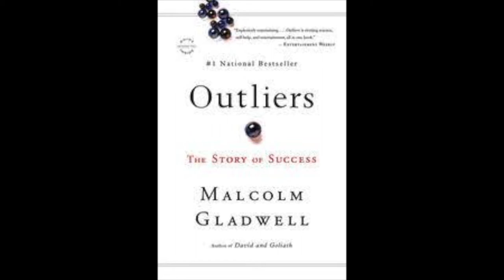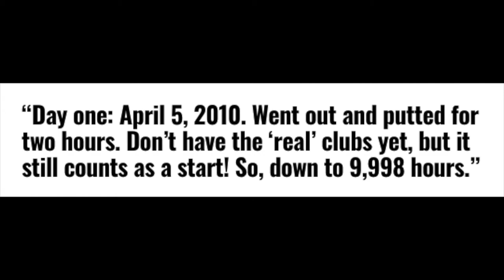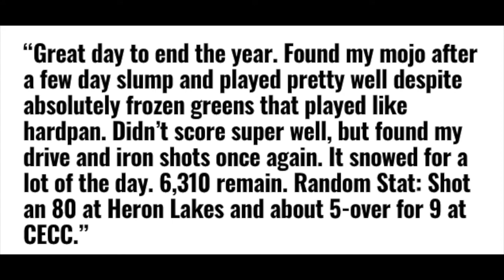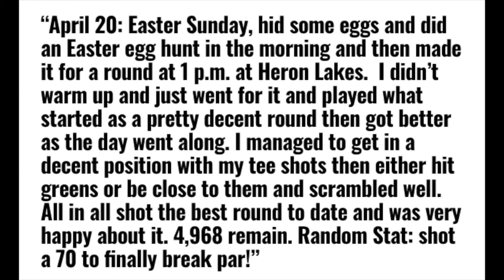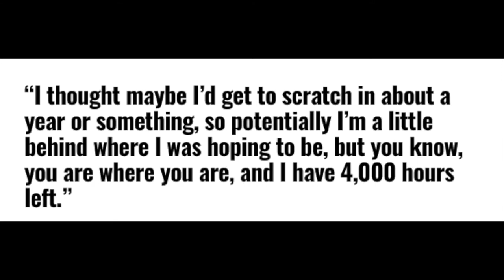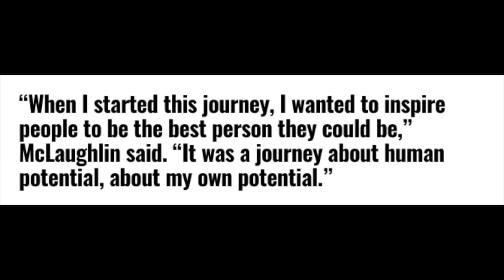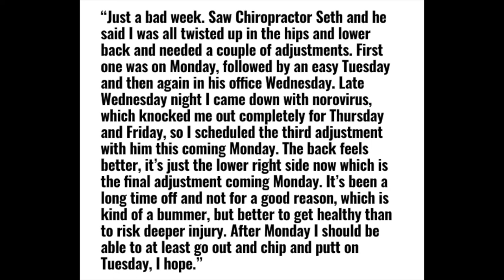What Happened to The Dan Plan?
By Adam Crawford

In November of 2008, Malcolm Gladwell released a book that accomplished something very few books ever do – it changed our vocabulary. In his book, Outliers, he described success in ways that most had never thought about before. Gladwell brought the idea of 10,000 hours being the threshold for expertise.

In principle, Gladwell claimed that it took around 10,000 hours to master a skill. The Beatles mastered their art by performing in small dive bars in the U.K. night after night after night, eventually getting to 10,000 hours. Tiger Woods reached his 10,000-hour mark sometime before he got to Stanford.

The most interesting thing about this concept, though, is what people have done with it since Gladwell made the concept mainstream. Dan McLaughlin was a commercial photographer who quit his day job to pursue a quest of 10,000 hours of to see if someone who’d never played a full 18-holes of golf could reach the PGA Tour.

The Journey
McLaughlin tracked everything with daily blog posts, sometimes only a sentence or two. It started in April of 2010 with a simple first post:

“Day one: April 5, 2010. Went out and putted for two hours. Don’t have the ‘real’ clubs yet, but it still counts as a start! So, down to 9,998 hours.”

At the beginning of his journey there was some media buzz to see what would happen or if he was serious, and within a year or so people began to realize he was. The question soon changed from, “Is he going to stick it out?” to “Can he make it on tour?”

By the end of 2012, McLaughlin lowered his handicap to 5.9, a number less than 6 percent of golfers will ever see. In a blog posted December 31, 2012, he said:

“Great day to end the year. Found my mojo after a few day slump and played pretty well despite absolutely frozen greens that played like hardpan. Didn’t score super well, but found my drive and iron shots once again. It snowed for a lot of the day. 6,310 remain. Random Stat: Shot an 80 at Heron Lakes and about 5-over for 9 at CECC.”

After only 3,690 hours, a man who’d never played a full round of golf before 2010 shot 80 in the snow. How long is 3,690 hours? In normal metrics, it’s 92 full work weeks.

Too much text:

Video courtesy of:
thedanplan1